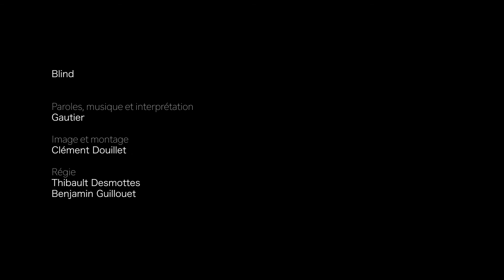GAUTIER PITON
Gautier est un auteur, compositeur, producteur français résidant à Montréal depuis de nombreuses années. Chanteur et guitariste depuis 15 ans, il s’est formé en 2017 à la MAO, au mixage et à la production vidéo afin d’être en mesure de produire ses propres chansons de A à Z.

En 2019, il se lance officiellement sous le nom d’artiste ‘Gautier sans H’. Il sort son premier single en avril 2019, «Au Pied du mur» accompagné d’un vidéo clip. Deux mois plus tard il sort un nouveau single franco-espagnol en duo avec la chanteuse Gloow, «La Ultima Parada». Début 2020, il sort son premier album de 12 titres, «ANIMAL SOCIAL», à l’occasion d’un grand concert de lancement au Quai des Brumes à Montréal.

Pendant le confinement de la crise du Coronavirus, il sort trois vidéoclips satiriques pour dénoncer les dérives démocratiques et la précarité des travailleurs essentiels : Gare au Covid, Ne Me Touche Pas et Capital Maboul.